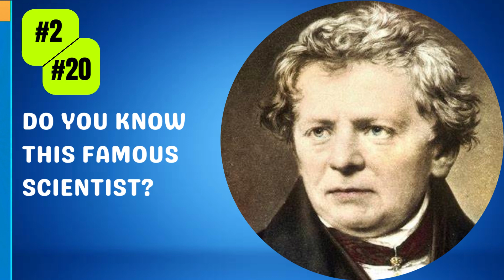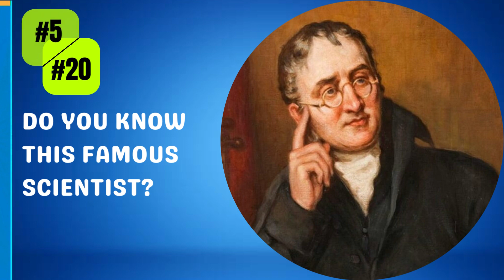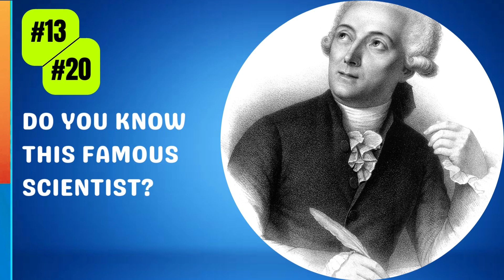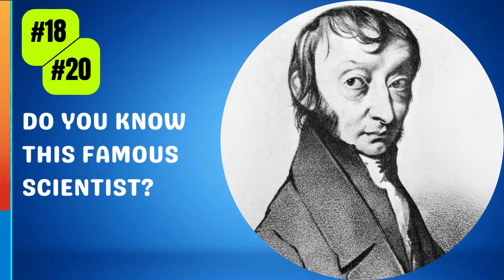Guess the Famous Scientists Quiz | 20 Scientists!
Welcome Quizzers & Science Lovers!
Trivia Daily presents: Guess the Famous Scientists Quiz | 20 Scientists!
The pictures of 20 famous scientists is shown, and you have 10 seconds to guess the name of each scientist! How many can you get correct? All or Half? Take the quiz right now and comment your score!